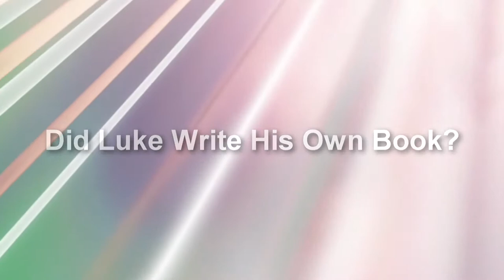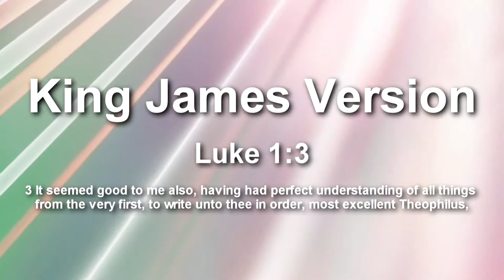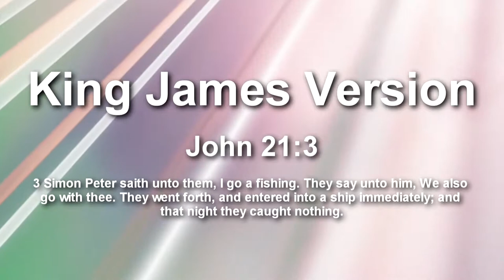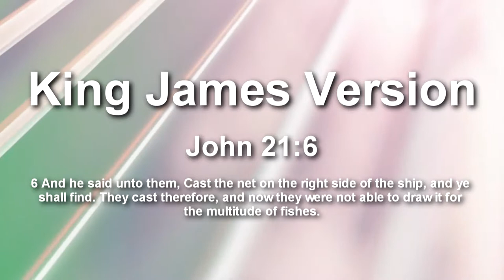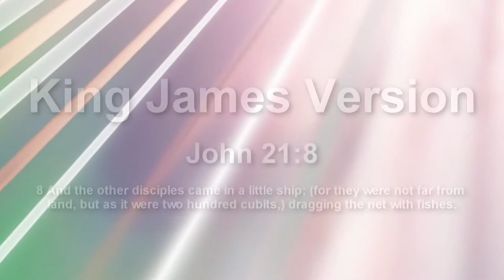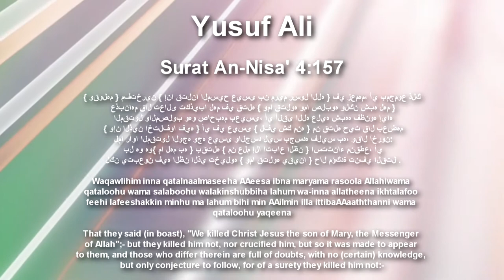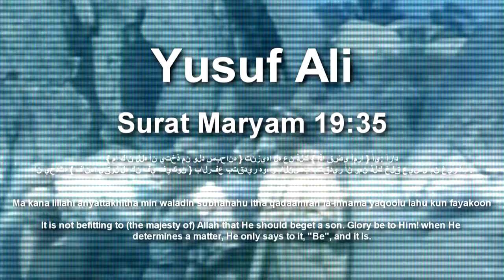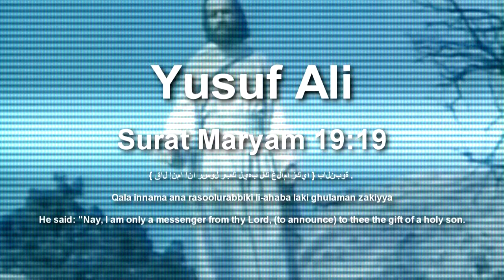Did Luke Write His Own Book?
Right Knowledge Remix : Did Luke Write His Own Book?

'This video is about wether or not Luke wrote his own book.'